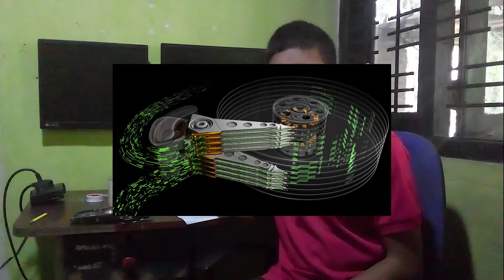hard disk එක ගැන කතා කරමු I Inside the Hard Disk Drive (HDD) Hard Disk sinhala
ඔයාලා අහපු තව අලුත් වීඩීයෝ එකක් අරන් ආවා බලන්න අමතක කරන්න එපා
අඩුපාඩු කොමෙන්ට් කරන්න අමතක කරන්න එපා

What is the hard disk in a computer?
A hard disk drive (HDD), hard disk, hard drive, or fixed disk is an electro-mechanical data storage device that stores and retrieves digital data using magnetic storage and one or more rigid rapidly rotating platters coated with magnetic material.
What is hard disk and its function?
Function of Hard disk. The hard disk is a secondary storage device, which is designed to store data permanently. The secondary storage devices include a large storage capacity as compared to the primary storage devices. The data stored in a hard disk is retained when our computer system shuts down.
What are the parts of hard disk?
Major Parts of a Disk Drive
Disk platters Read and write heads.
Read/write channel.
Arms and actuators.
Drive spindle motor and servo control electronics.
Buffer memory.
Disk controller.
How many types of hard disk are there?
three different kinds
There are three different kinds of hard drives: SATA, SSD and NVMe. In this article, you'll learn about each type and what their strengths and weaknesses are.
What is the cost of hard disk?
External Hard Disk Price in India
Best External Hard Disk Models Price
Seagate Backup Plus Slim (STDR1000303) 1 TB External Hard Drive ₹4899
Sony HD-B1 USB 3.0 1TB External Hard Drive ₹6699
WD Elements Portable 2TB 2.5 Inch External Hard Disk ₹5099
Seagate Backup Plus Slim Portable USB 3.0 2TB External Hard Disk ₹6090
Which is best hard disk?
Best 1TB external hard disk in India
Western Digital Elements. The Western Digital Elements is one of the most reliable external hard disks out there and offers a slim form factor. ...
Seagate Backup Plus Slim. ...
Transcend TS1TSJ25M3S StoreJet. ...
Toshiba Canvio Basic. ...
Western Digital WD My Passport. ...
Lenovo F309.